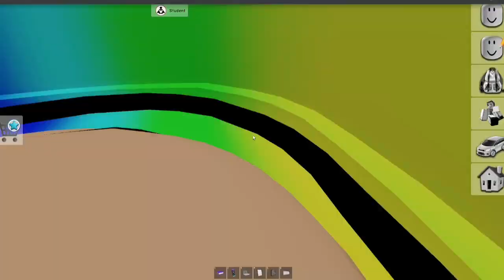Brook High Ep. 2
I started a series of Brook High like and sub For more videos like this!
Lucifer - Lmbfam gaming
Mr.Paul - Lmbfam gaming
Narrator - Lmbfam gaming
Poncho - Camry899
Producer - Lmbfam gaming